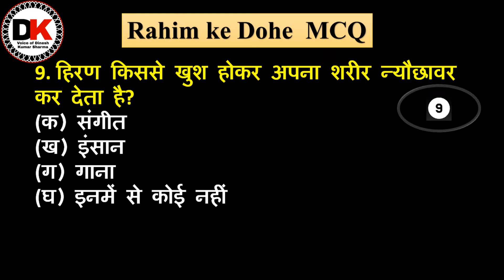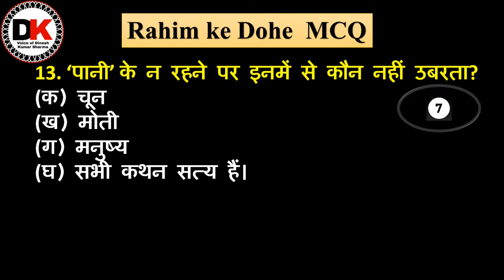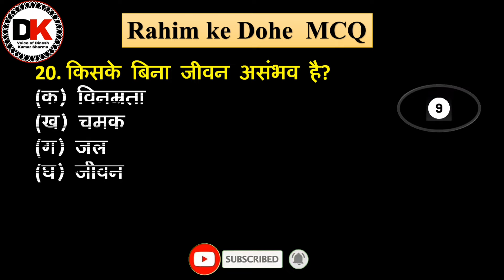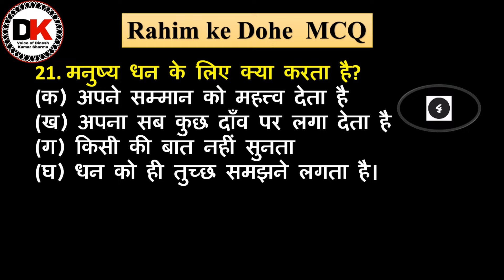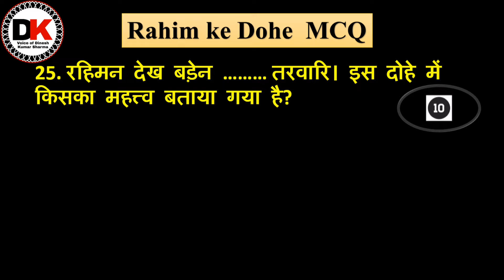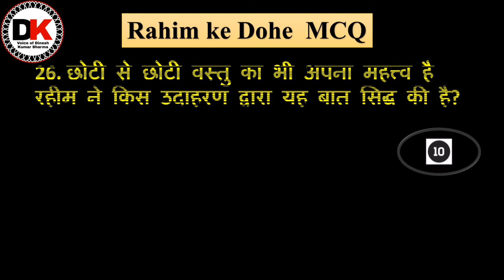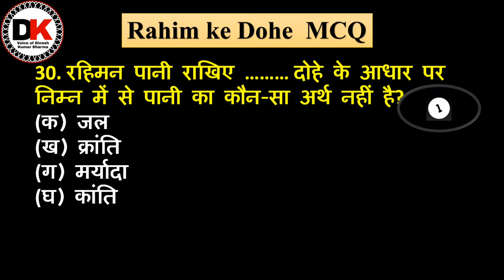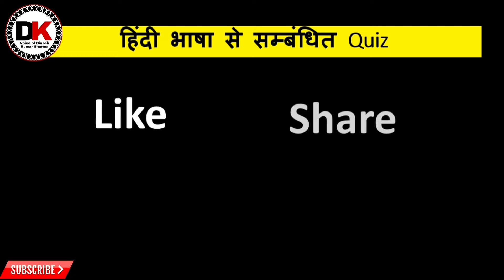MCQ of Rahim ke dohe |Rahim ji|9th Hindi Course-B| Sparsh |CBSE|Dinesh Kumar Sharma|Part-1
नमस्कार मित्रों
वैकल्पिक प्रश्नोत्तर की शृंखला में मैं दिनेश कुमार शर्मा आप सभी दर्शकों का स्वागत करता हूँ और आज के इस विडियो का विषय है रहीम  जी द्वारा रचित पाठ रहीम के दोहे पाठ के multipal choice question वैकल्पिक प्रश्नोत्तर-
Class 9th ke कविताओं के सरलार्थ और पाठों के Question-Answer के विडियो को देखने के लिए नीचे दिए लिंक पर क्लिक कीजिए|

Ch-1 धूल
Ch-2 दुःख का अधिकार
Ch-3 एवरेस्ट मेरी शिखर यात्रा
Ch-4 तुम कब जाओगे अतिथि
Ch-5 वैज्ञानिक चेतना के वाहक
Ch-6 कीचड़ का काव्य
Ch-7 धर्म की आड़
Ch-8 शुक्रतारे के समान
Ch-9 रैदास के पद
कविता का सरलार्थ
MCQ
Ch-10 रहीम के दोहे
कविता का सरलार्थ
Ch-11 आदमीनामा
Ch-12 एक फूल की चाह
Ch-13 गीत अगीत
Ch-14 अग्नि पथ
Ch-15 नए इलाके में, खुशबू रचते हैं हाथ
संचयन
Ch-16 गिल्लू
Ch-17 स्मृति
Ch-18 कल्लू कुम्हार की उनाकोटी
Ch-19 मेरा छोटा सा निजी पुस्तकालय
Ch-20 हामिद खान
Ch-21 दिए जल उठे
और ऐसे ही अन्य पाठों के एनिमेटेड विडियो, कविताओं के सरलार्थ और प्रश्नोत्तर की जानकारी, हिंदी भाषा से सम्बंधित नवीनतम जानकारी प्राप्त करते रहने के लिए मेरे चैनल को सब्सक्राइब करना न भूलें
धन्यवाद

दिनेश कुमार
Rahim ke dohe MCQ
Rahim ke dohe MCQ with Answer
Rahim ke dohe mcq class 9th
Rahim ke dohe mcq class 9th course b
Rahim ke dohe mcq hindi class 9
mcq रहीम के दोहे
hindi mcq test class 9
hindi mcq questions
class 9 hindi mcq with answers
hindi class 9 mcq
hindi class 9 mcq test
class 10 hindi mcq
online test class 10
hindi mcq test
class 9 mcq Rahim ke dohe
class 9 summary in hindi